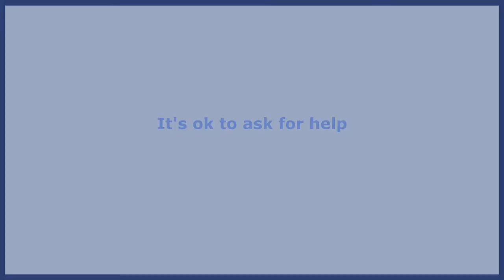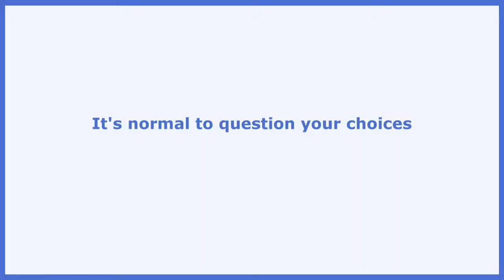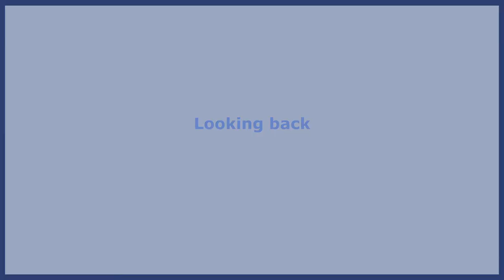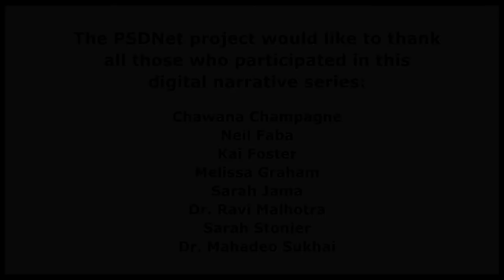Neil Faba, Publishing Editor and Writer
Neil Faba completed his Bachelor of Journalism at Carlton University in Ottawa, Ontario in 2001. He worked in publishing for more than a decade as an editor and writer, before switching to communications consulting. Since 2013, he has been a Communication and Change Consultant for the Canadian firm Eckler Ltd. Neil also worked for a number of years as a researcher and consultant for the National Educational Association of Disabled Students (NEADS).

About our Digital Narratives Series: Digital narratives are short reflections rooted in life history and expressed through digital media, including video, music, audio, photography and text. Individually, these stories serve as powerful points of personal connection. Collectively, they offer a means to building community. We hope that experiencing these stories shared by post-secondary education students and graduates with disabilities about their educational journeys enable students with disabilities to recognize shared experiences and draw strength from them.
The digital narratives featured are based on interviews conducted with post-secondary education students and graduates with disabilities across the province of Ontario. They were filmed and produced by film director Wendy Rowland.